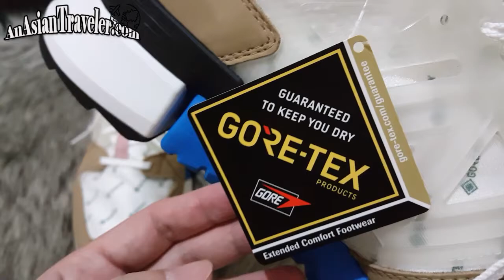Triple Unboxing No. 17: New Balance Tokyo Design Studio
Hello, Twinkles!✨! This time it's No. 17 triple unboxing of New Balance Tokyo Design Studio Sneakers in Brown, Black and White. Let me know what you think of this. Thanks for stopping by!

To be notified with my new uploads,  please click the 'BELL' button. ♡